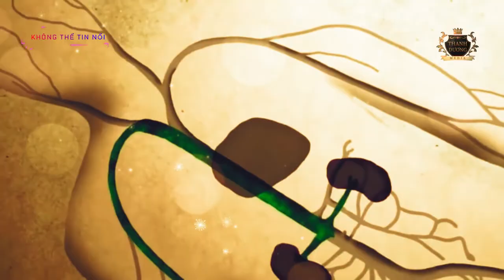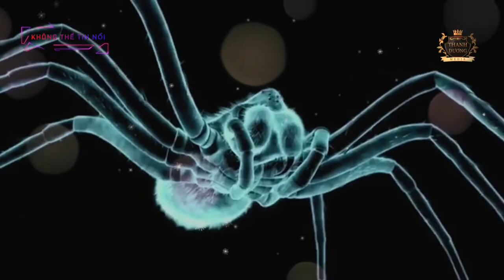Nếu Nhìn Thấy Chúng Bạn Hãy Chạy Thật Nhanh Nhất Có Thể Để Được Sống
❂ Theo dõi Kênh Không Thể Tin Nổi:
☆ Face book:
☆ Blogger:
❂ Danh sách phát được xem nhiều nhất: